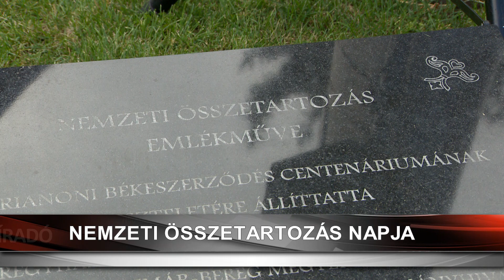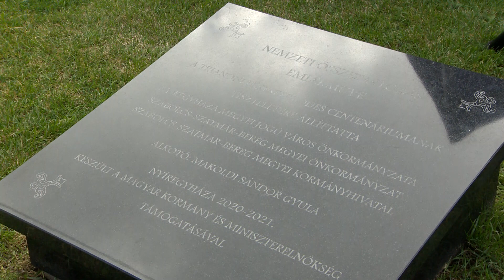Nemzeti Összetartozás Napja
„Június negyedikén erősítjük azt az összetartozást, amely nem ismer határokat” – ezt hangsúlyozta ünnepi beszédében dr. Kovács Ferenc polgármester. Az Országgyűlés 2010-ben döntött arról, hogy az 1920-as trianoni békediktátum időpontja, június negyedike a Nemzeti Összetartozás Napja. Ennek a szomorú dátumnak állít emléket az Életfa, amelyet három évvel ezelőtt adtak át a Hősök terén.